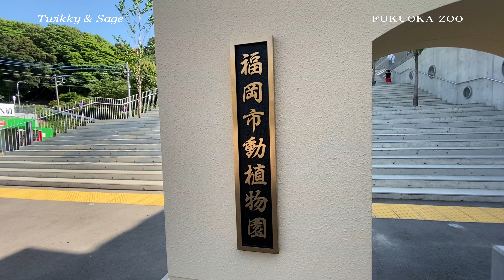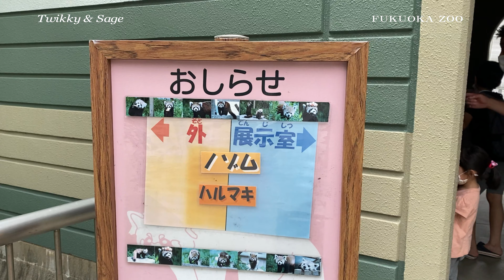福岡市動植物園 Fukuoka Zoo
福岡市動物園に行ってきました。お目当てのレッサーパンダは寝てましたが可愛いいです！ニホンザルのサル山は大騒ぎでした。トラはかっこよかったですよ。キリンは今年生まれた赤ちゃんがいました。動物園はとっても楽しかったですよ！